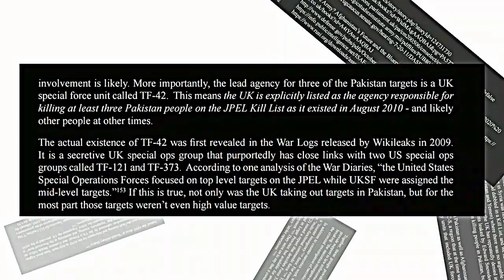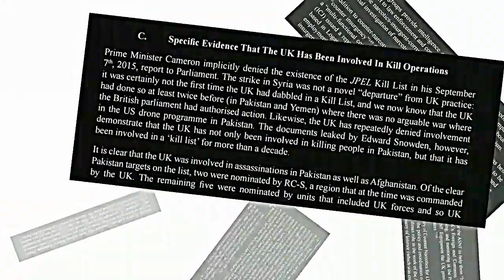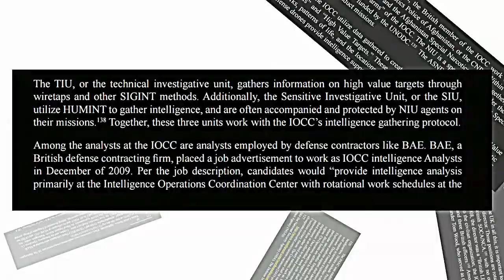BRITAINS KILL LIST - UK Gov's Secret ASSASSINATION documents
BREAKING NEWS: BRITAINS SECRET KILL LIST REVEALED!
INCRIMINATING UK GOVERNMENT ASSASSINATION  DOCS!
“The sovereign who makes use of such execrable means should be regarded as an enemy of the human race.”
de Vattel (1758)
The Afghanistan War Logs – What We Learned. Squad who pursue the Joint Priority Effect List (JPEL) -
Drone strike 'Kill List' and Britain's role in it will only make the world more dangerous, International Business Times UK -
New Snowden docs reveal wider net of NATO 'Kill List -

British law enforcement and intelligence agencies have contributed for years to a secret NATO "kill list" of suspected terrorists and drug traffickers, according to a new report.
Evidence drawn from court and from documents leaked by Edward Snowden, which has been compiled in a 50-page report by human rights charity Reprieve, indicates that Britain has been a key partner for the US in drawing up targets for extra-judicial killings in drone and aircraft strikes in Afghanistan and Pakistan, which have killed civilians.
The claims pile pressure on the UK government to explain its role in secret kill-or-capture lists, understood to inform special operations, following revelations published on Thursday that UK intelligence contributed to a kill list in Yemen. Former US ambassador to Yemen Stephen Seche was among a number of officials who told VICE News that British sources helped compile a "targeting list" in the region.

Now two senior British members of parliament (MPs) have called for an inquiry into Britain's role in the assassination lists.
"The suggestion a British policing agency should provide intelligence to enable the deliberate killing of drug dealers challenges principles at the heart of British law enforcement," independent MP David Davis told the Mail On Sunday. "The Government must explain precisely what it has authorised and initiate an inquiry."
"This report raises extremely serious concerns and cannot be ignored," added shadow home secretary Andy Burnham MP."
United States Task Force 373
They are the outfit charged with doing the "Dirty work", (Assassinations) for NATO.
The existence of this special force is by no means a secret, but top military officials have refused to discuss its controversial mission: the deactivation of top Taliban and terrorists by either killing or capturing them.
The TF 373 unit works according to classified lists of enemies compiled by the coalition troops that are called "Joint Prioritized Effects Lists" (JPEL) in military jargon. In the close to 92,000 logs leaked, 84 pertain to JPEL-related actions, and together they provide a bounty of information about a force whose work has at times resulted in civilian deaths.